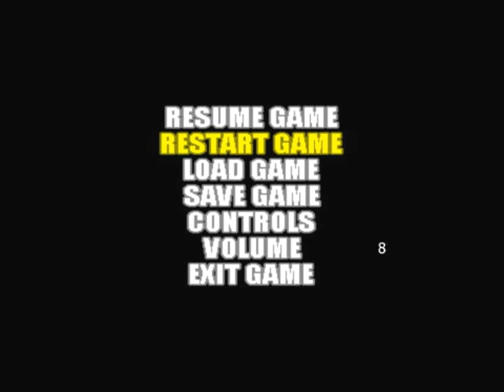Metal Slug Complete PC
Metal Slug Complete is a collection of 7 Metal Slug games for the PC, featuring Metal Slug, Metal Slug 2, Metal Slug X, Metal Slug 3, Metal Slug 4, Metal Slug 5 and for the first time Metal Slug 6!

In this video you can see the menus and options of the collection and the begining of Metal Slug 6 plus the ingame options in the end. enjoy!